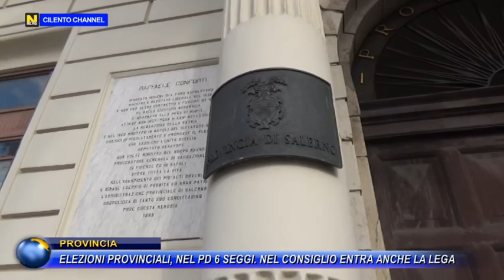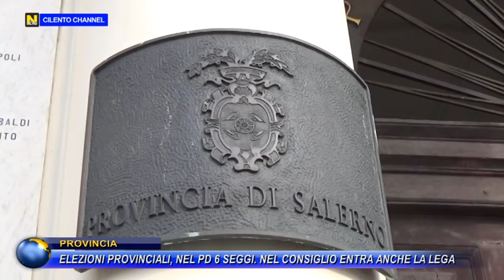PROVINCIA, ELEZIONI PROVINCIALI, AL PD 6 SEGGI NEL CONSIGLIO ENTRA ANCHE LA LEGA.